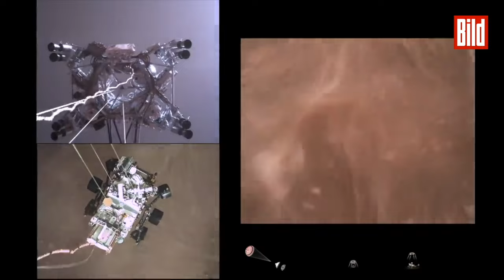Unglaubliche NASA-Aufnahmen: So hört es sich auf dem Mars an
Der Mars-Rover „Perseverance“ sendet nicht nur hochauflösende Bilder. Zum ersten Mal kann man auch hören, welche Geräusche es auf dem roten Planeten gibt.